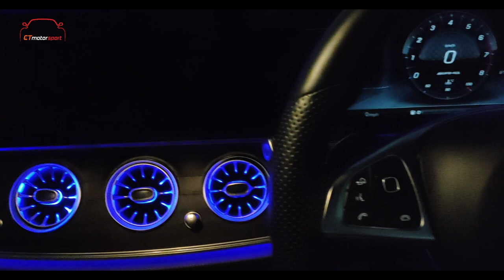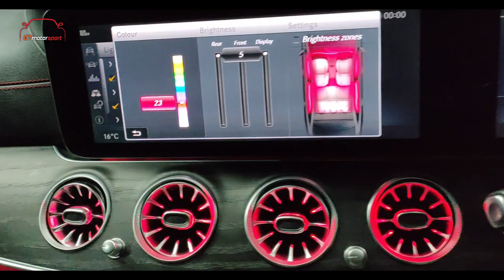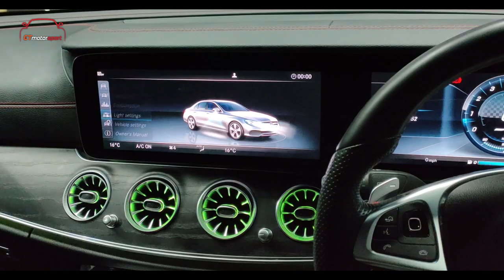Mercedes Benz W213 Installed Burnmaster 3D Rotary Tweeter Speaker With Turbine Aircond Set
Mercedes Benz W213 Installed Burnmaster 3D Rotary Tweeter Speaker With Turbine Aircond Set at CT Motorsport !!!
Interior Accessories :
- Facelift Turbine Aircond (Front & Back)
- Facelift 3D Rotary Tweeter Speaker With Light
3D Rotary Tweeter Speaker Available For :
1) W213, W205, GLC and GLA
Turbine Aircond Set Available for :
1) W176, W117 CLA, W213, W205 and W222
Ambient Light Set Available For :
1) W176, W117 CLA, W213, W222, W205 and GLA